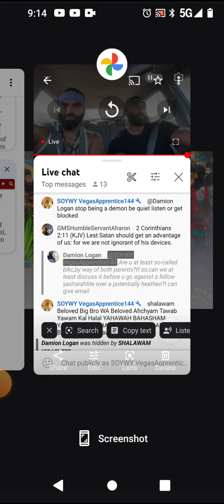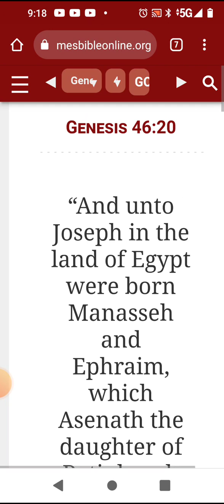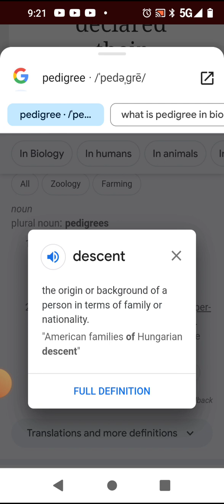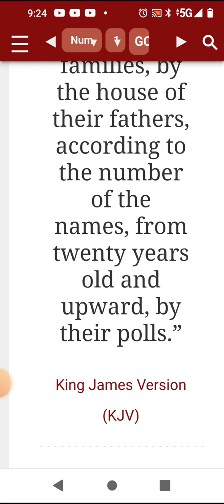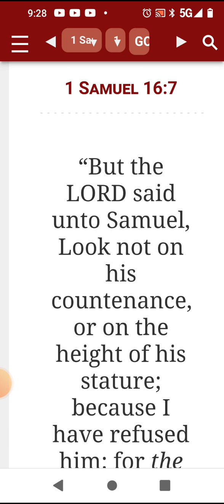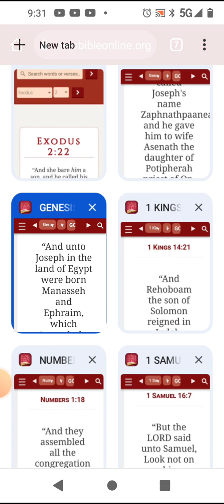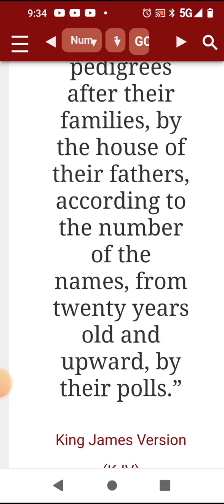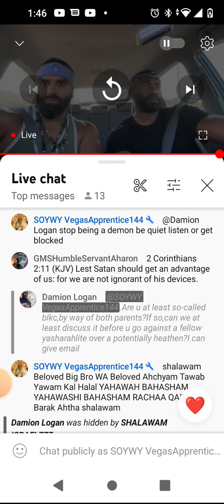To be an Israelite both parents have to be Israelites?? (NOPE YOU GOING OFF!!)